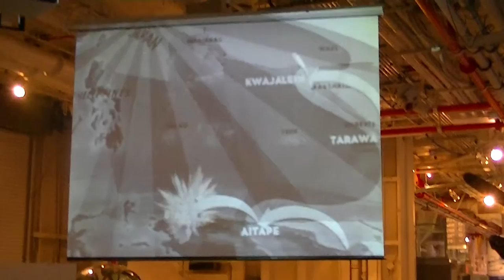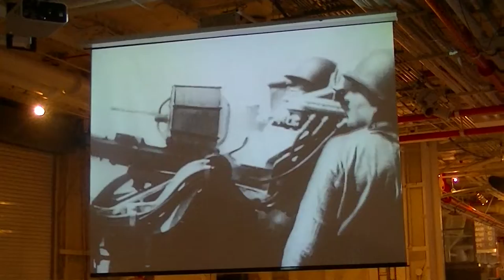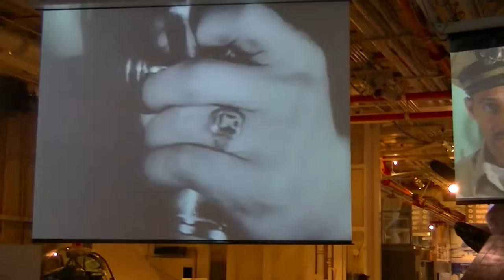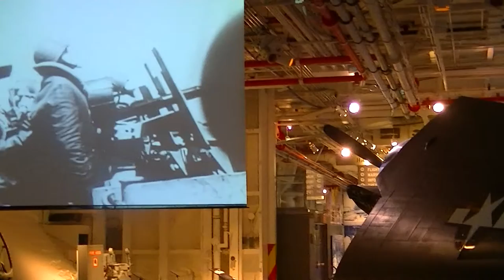USS INTREPID LOWER DECK PRESENTATION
This is the lower deck or hangar deck of the USS Intrepid, the famous WWII carrier now turned into the Sea, Air & Space Museum in NYC. The carrier was subjected to several kamikaze attacks during the battle of the Gulf of Leyte, near the Philippines. This presentation reenacts those dramatics moments for the visitors, at the very spot where one of the kamikazes hit.